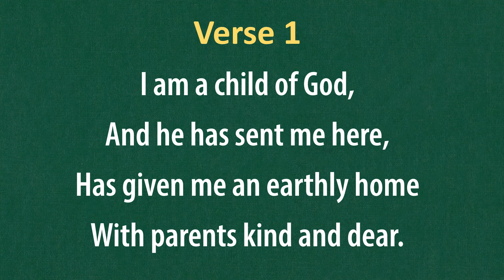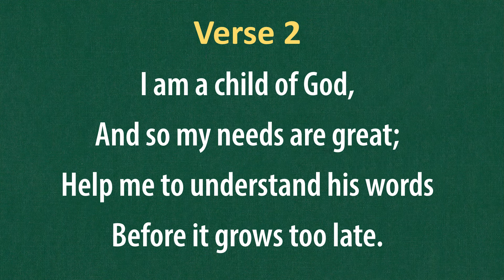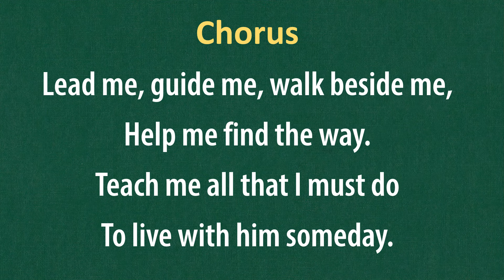(#301) I Am a Child of God (LDS Hymns - piano with lyrics)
The music to this hymn composed by Mildred T. Pettit (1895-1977)
The text is written by Naomi W. Randall (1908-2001)